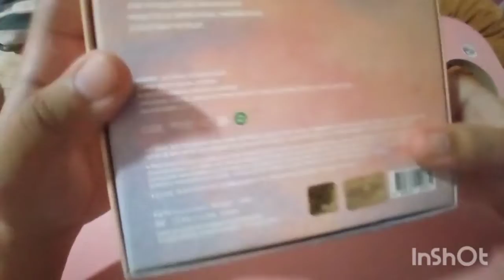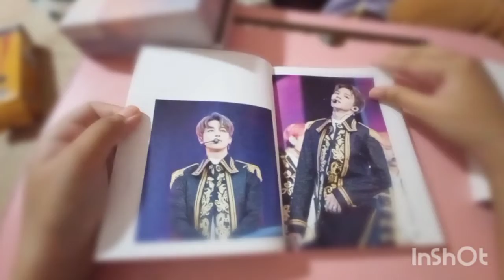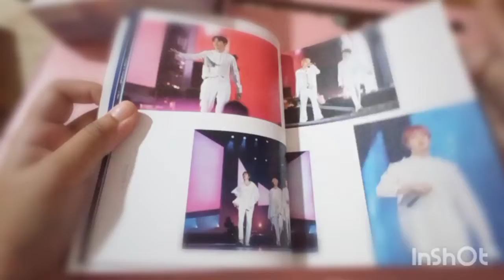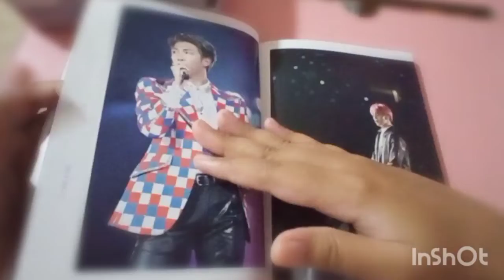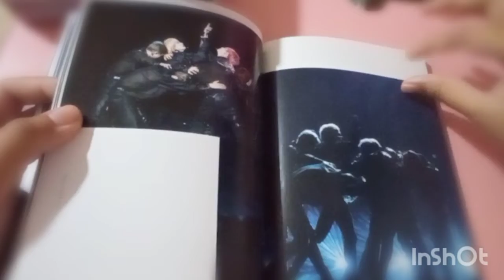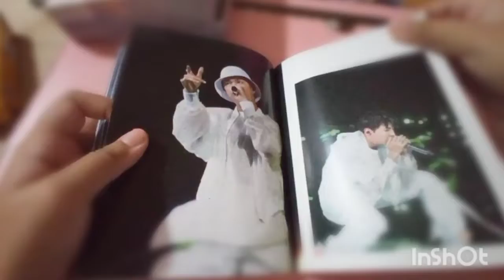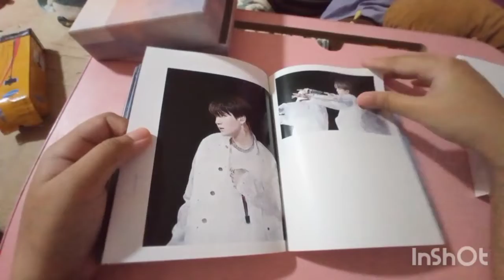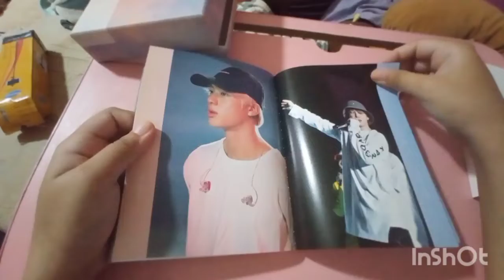BTS (방탄소년단) WORLD TOUR 'LOVE YOURSELF' SEOUL DVD Unboxing